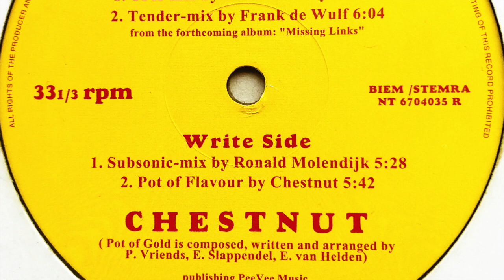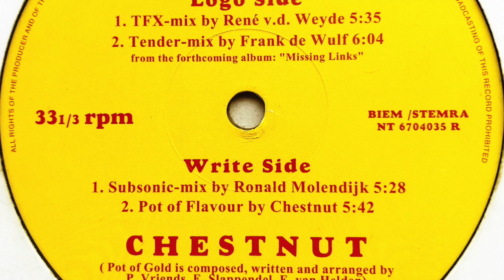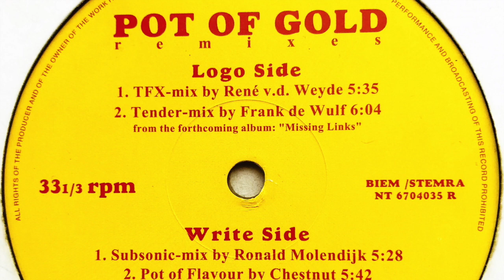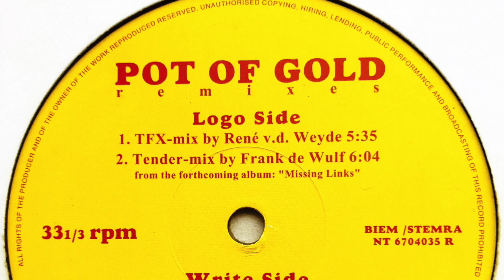Chestnut • Pot Of Gold (TFX Mix)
Real names: Peter Vriends & Ernst Slappendel

Real name remixer: René van der Weijde

Label: Natural Records
Cat. #: NT 6704035 R
Format: Vinyl, 12", 33 ⅓ RPM, Yellow Clear
Release date: 1992
Country: Netherlands